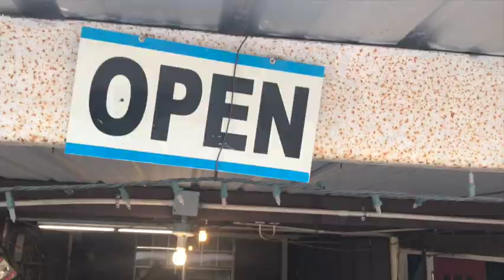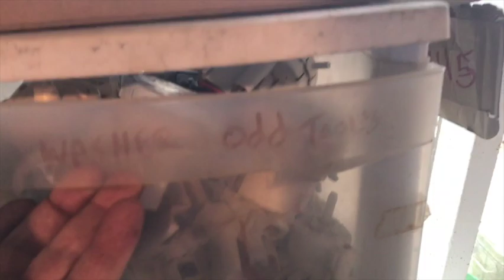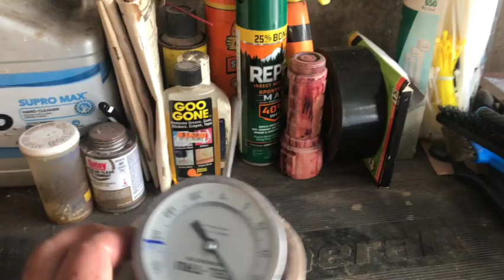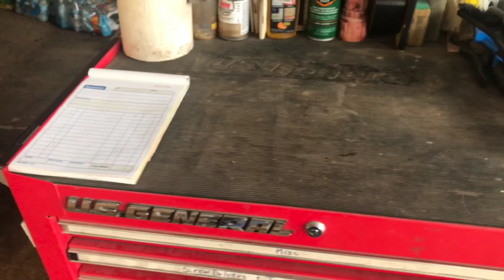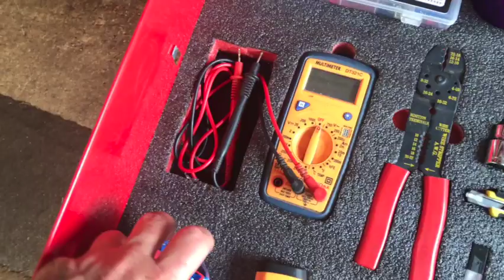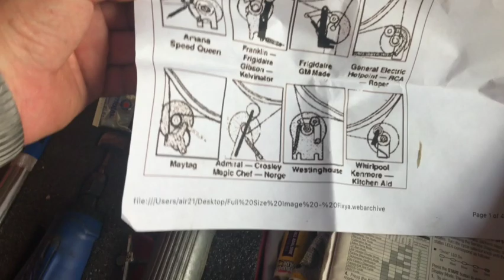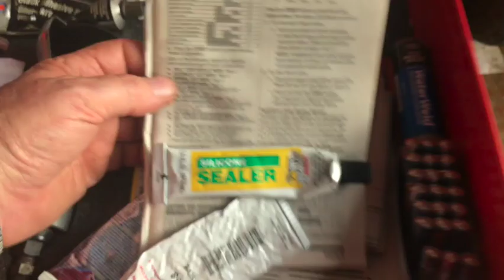How To Set Up an Efficient Washer & Dryer Repair Shop: A Comprehensive Tour & Tool Tips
In this video, we tour the open-air repair shop that I rent and where I do most of my washer and dryer repairs. This gives me access to a large boneyard where I can scavenge for used parts that I use to repair the machines that I buy and fix to sell.  I cover how to set up areas to test the machines we fix and a tour of my toolbox that I shadowed with Kaizen Foam. I'll show you the tools and devices I use to optimize my work time and the things I use to make my work area quick and efficient.

Kaizen Foam

Kaizen Foam Knife

Kaizen Foam Marker

Storage Bin Rolling Rack

Porter-Cable Compressor

Hilmor Nut Driver

Huskie Plier Set

Huskie Screw Driver Set

Huskie Combination Wrench Set

Huskie Mechanics Tool Set

Tekton Pick Set

Washing Machine Boot Spring Tool

Weller Soldering Station

Washing Machine Tub Spanner Wrench

Four-Wheeled Dolly

Bearing Press and Removal Tool

Fluke Multimeter

Bolt Extractor Set

Allen Torx Star Wrench Set

Send me something:
Harper & Knowles
2945 Highway 1153
Oakdale, LA 71463

My Gear

My Vlog Camera

My Backup Camera

My Studio Camera

My Wireless Camera Controller

My Preferred Memory Card For Cameras

My Portable Charger

My Studio Microphone

My Lavalier Microphone

My Studio Teleprompter

My iPhone Gimbal

My iPhone Chest Mount

My Main Studio Light

My Secondary Studio Light

My External Hard Drive

My Publications

My pen name is Cal Kasheau. Hey, I'd like to shamelessly promote my literary accomplishments while I have your attention. I have several short story titles you can get on Amazon; the links are below. Some are humorous, some reflect events in my life, and some are legends I heard of as a child in the swamps of Louisiana. They are only a dollar or two, and most are free with Kindle unlimited membership. I hope you will take the time to read one or two and give me your honest opinion in the comments on whether or not I should continue to pursue a side gig as an author.

The Legend of the Loup Garou: A Louisiana Horror Story

The Legend of the Parlangua: A Louisiana Swamp Tale

The Fuzz vs, The Buzz: A Backwoods Beekeeper Meets a Traffic Cop

The Story of Buster the Cat: How I survived the Ride From Hell

Tell a Story ,Teach a Lesson

The Dreaded BMI Index: How it Was that I Went on a Diet

My Misadventures as a Moonshiner

The Magic Blanket

All the Girls I've Loved: A series of stories about a young man's life and the women he loved